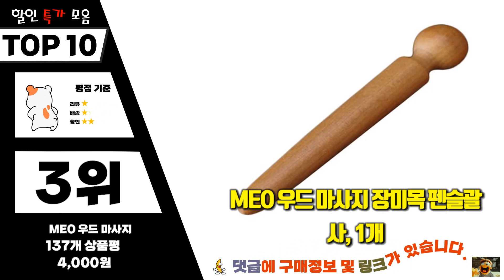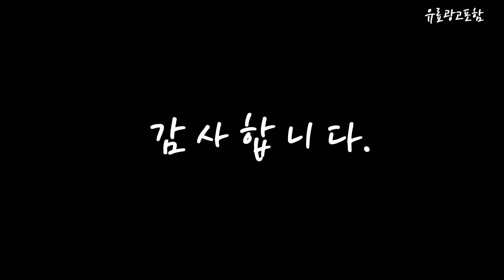지압봉 Top10!! 요즘 인기있는 지압봉 구매 가격 평점 후기 비교 총정리!!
❤️❤️❤️ 요즘 인기있는 지압봉 구매 가격 평점 후기 비교 총정리해 보았어요!! ❤️❤️❤️

[00:06]
10위. 괄사도구 마시지기 케틀벨형 괄사 경락 손맛지압용 바디용 [32,000원]

[00:11]
9위. MEO 물소뿔 손발지압 괄사 1개 [8,500원]

[00:17]
8위. MAME 셀프지압안마봉 3종 세트 2세트 라이트브라운 [7,500원]

[00:22]
7위. 미리내누리 원목지압봉 원목 1개 [8,300원]

[00:28]
6위. MEO 밀랍 발 마사지 T자형 지압봉 괄사 [12,500원]

[00:33]
5위. 장미목 T지압봉 1개 혼합색상 [4,310원]

[00:39]
4위. MEO 밀랍 발 마사지 T자형 지압봉 괄사 [6,250원]

[00:45]
3위. MEO 우드 마사지 장미목 펜슬괄사 1개 [4,000원]

[00:51]
2위. 아텍스 구리구리 마사지봉 ATX-2030 1개 BK(블랙) [16,020원]

[00:56]
1위. 믹스어블 간편한 고급 원목 셀프지압봉 3종 + [9,400원]